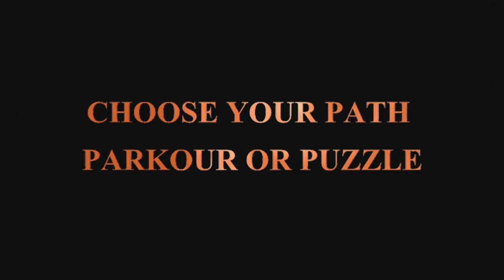Kingdom of The Sky 2: Ep.1 - The World Burns - W/ Stefan and Chris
Stefan and Chris play Kingdom of The Sky 2: The World Burns! After the first KOTS they let the deciver (some bad guy) out to destroy the world, the job now is to save the world from the deciver. Will they succeed?

^ The guy who made the mad, give him some support! :)